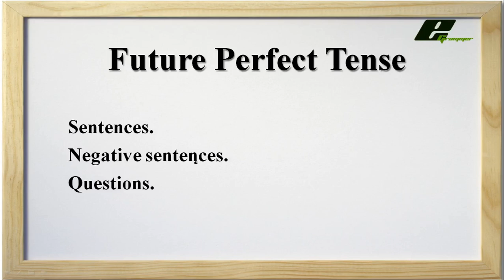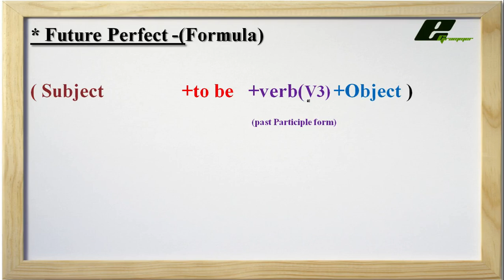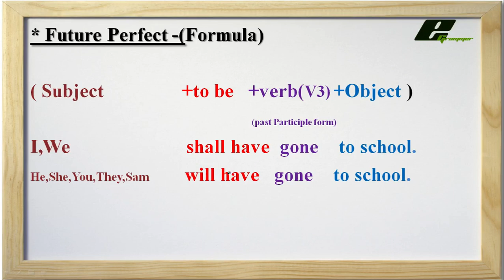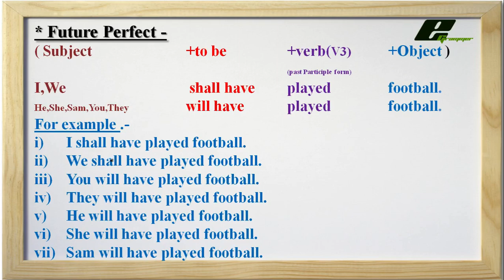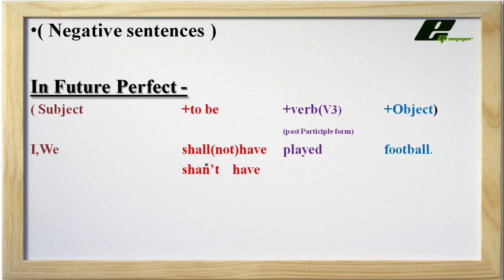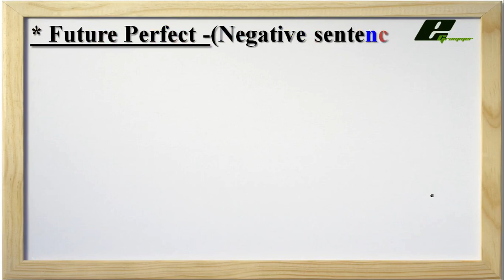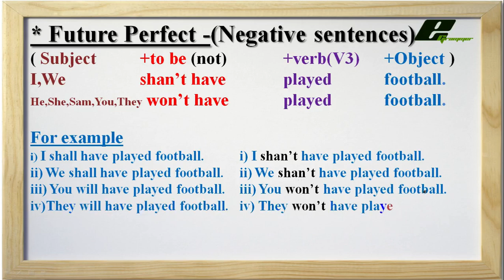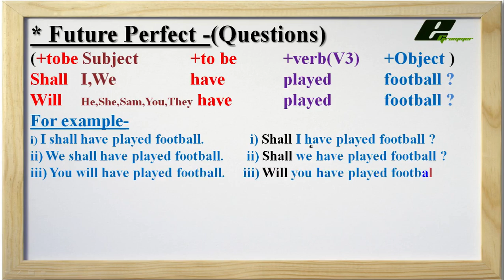Future Perfect Tense (Hindi,Marathi)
This is an English grammar lesson about  Future Perfect Tense.

The video starts with affirmative, question and negative forms. We look at the Subject and its three types which is divided into two parts. Then comes formula of Future Perfect Tense.

You will then learn the uses of  Future Perfect Tense. The general rules is that we use Future Perfect Tense to describe first action in the future which is going to finish .